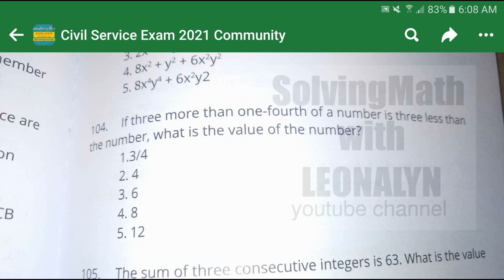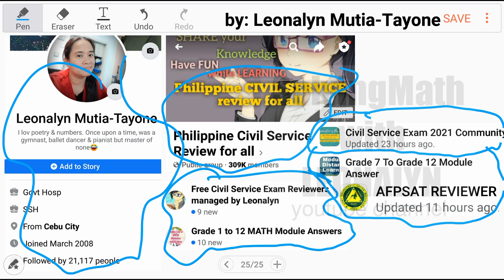If 3 more than 1/4 of a number is 3 less than the number, what is the value of the number?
If three more than one-fourth of a number is three less than the number, what is the value of the number?
a. 3/4
b. 4
c. 6
d. 8
e. 12

Free Civil Service Reviewers managed by Leonalyn

Philippine Civil Service Review for all

Editing Apps: VivaVideo
SamsungNote5: Snote
Back-up: SamsungNote9